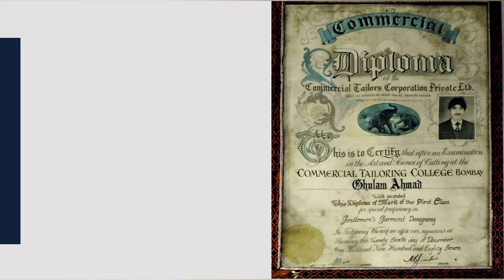Kurta Cutting | Kurta For Men | Kurta Pajama for Men | Kurta Design For Men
Kurta Cutting | Kurta For Men | Kurta Pajama | Kurta Design For men

Rana Tailors (Certified from Bombay, India)
Since 1980